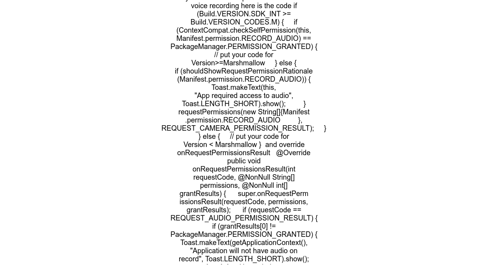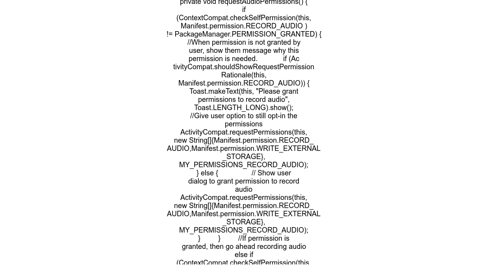Android webview audio recording does not work